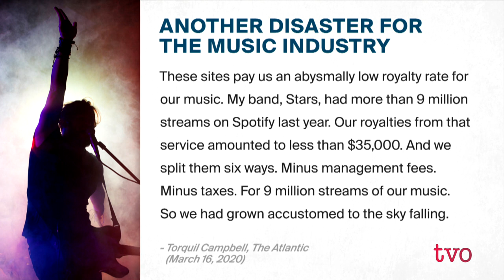Coronavirus and the Arts Community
Coronavirus has shut down the way actors, musicians, and comedians make a living. To discuss the effects of this on careers and finances, The Agenda welcomes Torquil Campbell, singer/songwriter with the band Stars; Quinn C. Martin, a Toronto-based stand-up comedian; and actress Samora Smallwood.